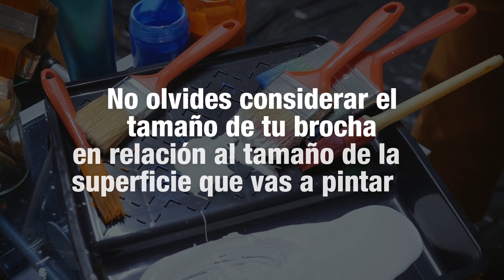Cómo elegir la brocha para tu proyecto | Pintura | The Home Depot Mx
Cómo elegir la brocha para tu proyecto.